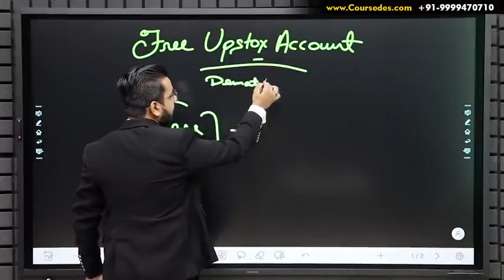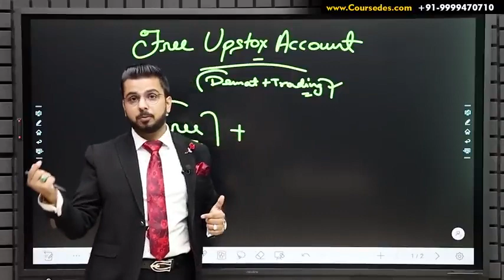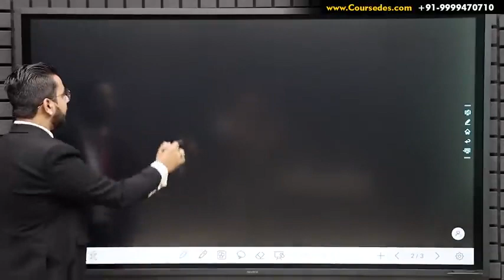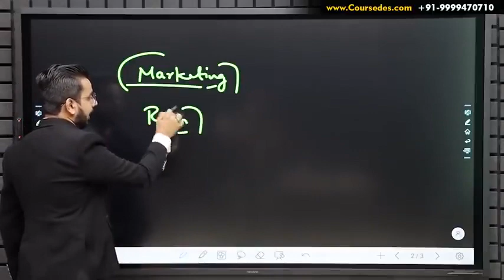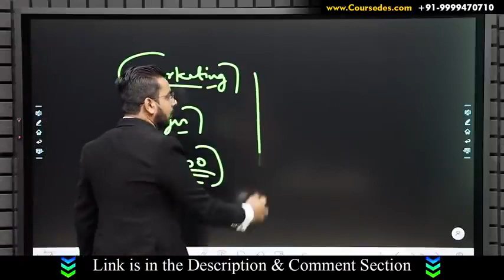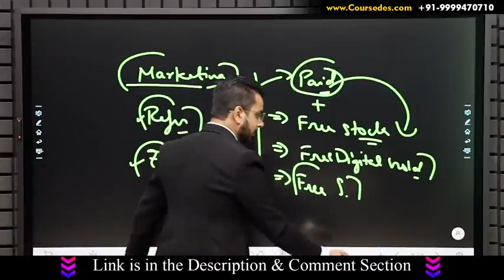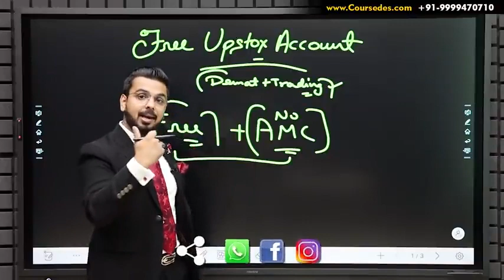Upstox free demat account|Earn Rs 1200 per referral|Free demate account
To start earning without investment you need to have demate account.Here are the list of Different brokerage demate account.The link to create an account is given here.

There is a huge opportunity to earn online by simply referral.Upstox provide Rs 1000 per referral.And others demat account also provide Rs  250/ for icici demat accouNt 5paisa provide 250/.Angel broking also provide Rs.250/.So anyone can earn huge amount by simply referral program.

For demate a/c in Upstox(Refer n Earn Rs 600)

For any query regarding upstox account opening call upstox customer care at 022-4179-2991

For demate a/c in ICICI (Refer n earn Rs 750)

For demate a/c in 5paisa (Refer n earn Rs 750)

For demate a/c in Angel Broking (Refer n earn Rs 750)

online referral earn
referral income by upstox
upstox referral program.
Earn without investment
Share market
demate account in upstox
upstox demate account
Earn online by mobile
work from home
Passive income
Upstox per referral Rs1000
upstox per referral
Icici referral program.
5paisa referral program
angel broking referral income
Work online 2021
Demate account